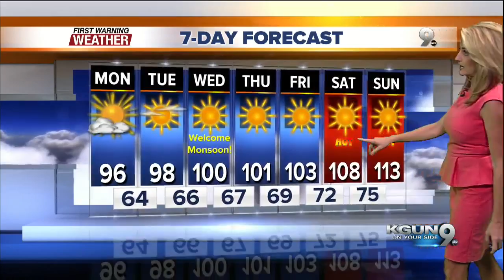April's First Warning Forecast for Monday June 13, 2016